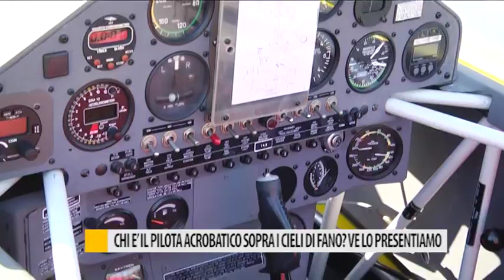Chi è il pilota acrobatico sopra i cieli di Fano? ve lo presentiamo